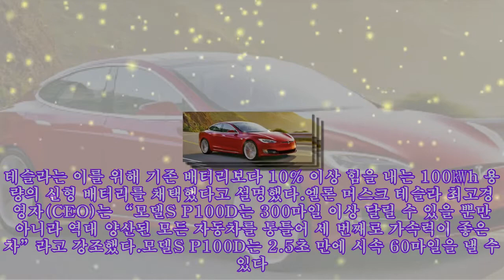한 번 충전에 506㎞ 주행…전기차 한계 돌파 '테슬라 쇼크'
한 번 충전에 506㎞ 주행…전기차 한계 돌파 '테슬라 쇼크' 미국 전기자동차업체 테슬라모터스가 한 번 충전으로 315마일(약 506㎞)을 달리는 전기차를 공개했다. 이 전기차는 정지 상태에서 시속 60마일(약 96㎞)까지 속도를 높이는 데 2.5초밖에 걸리지 않는다.테슬라는 기존 전기승용차 ‘모델S’(사진)에 신형 배터리를 장착해 주행거리를 늘린 P